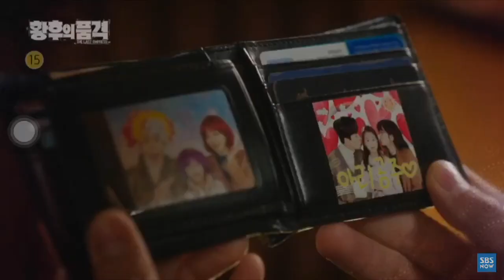The Last Empress Preview